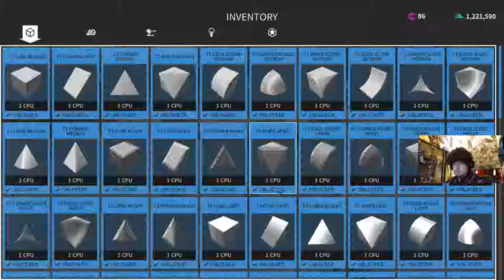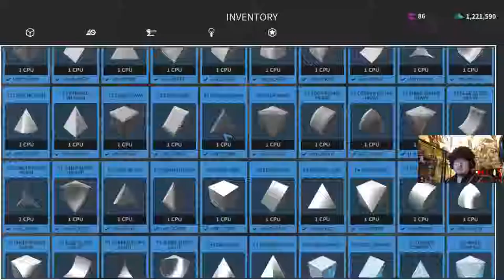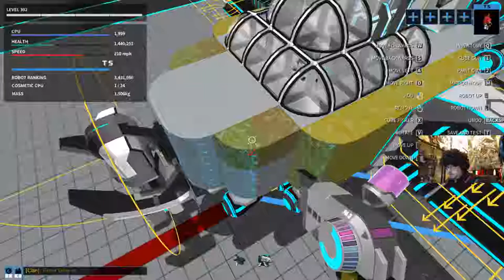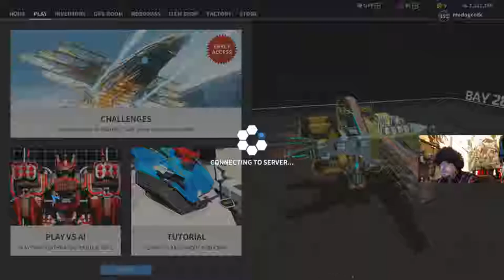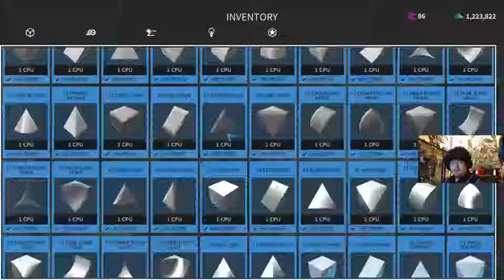ROBOCRAFT | The Joy Of Robo Building With Madog: Wings Of Time!